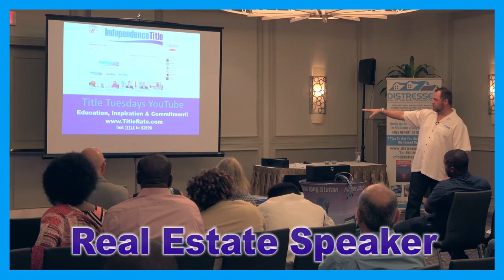The Life of a Real Estate Investor in 90 Minutes - Best Motivational Video for Real Estate Investors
Real Estate Investor Wholesaling, Fixing & Flipping Houses Round Table

Wholesaling and Flipping Houses Round Table Discussion With Local Real Estate Experts Lex Levinrad, David Dweck, Jim Van Dyke and Kevin Tacher

ROUND TABLE DISCUSSION ON WHOLESALING & FLIPPING HOUSES

You are invited to watch this round table discussion on wholesaling and flipping houses with a panel of 4 local real estate experts that have collectively been involved in more than 10,000 real estate transactions.

Join Lex Levinrad, Jim Van Dyke, David Dweck and Kevin Tacher as we discuss wholesaling, fixing and flipping houses in today's market. This round table is a 100% live Question and Answer session where the audience is invited to participate and ask the panel questions related to wholesaling and flipping houses.

Have you ever wanted to ask a professional wholesaler or house flipper questions directly? Well now is your chance to do exactly that!

Round Table and Questions & Answers Session About:

• Wholesaling, Fixing and Flipping Houses

• Flipping Bank Owned Properties & Short Sales

• Making Offers On Bank Owned Properties & Short Sales

• Working With Realtors, Listing Agents And Buyers Agents

• How To Find Wholesale Properties Online and Offline.

• Wholesaling, Fixing and Flipping Profit Potentials

• Transactional Funding And Double Closings

• Is Flipping Houses For A Living Feasible and Doable?

• Borrowing Money From Hard Money Lenders & Private Lenders

For more information about our real estate investment club and to sign up to be notified via email about our monthly real estate investment club meetings please visit our